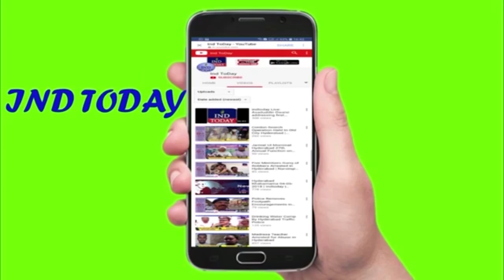Waqf Board Saleem Helps Father of Imam of Durgam Cheruvu Masjid - IND TODAY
Telangaqna State Waqf Board Chairman Mohd Saleem along with CEO Abdul Hameed, and Member Waheed Ahmed today handed over a Exgratia cheque of Rs. 30,000 to the Father of the imam of Mashid e Durgam Cheruvu.